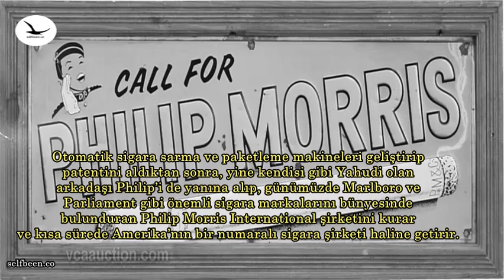Manisa Sokaklarından Marlboro’yu Kurmaya Uzanan Yolculuk: Morris Şinasi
Manisa Sokaklarından Marlboro’yu Kurmaya Uzanan Yolculuk: Morris Şinasi'nin Hikayesi